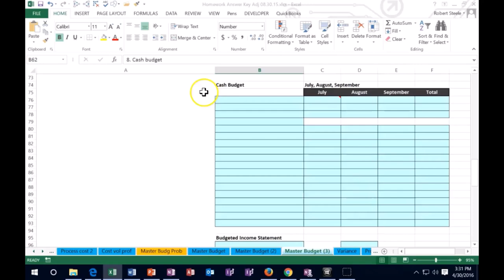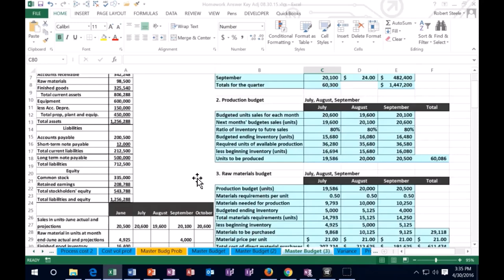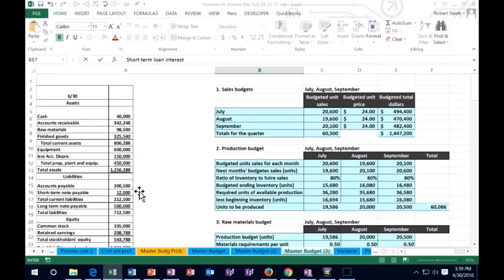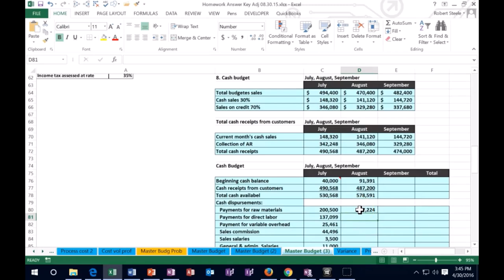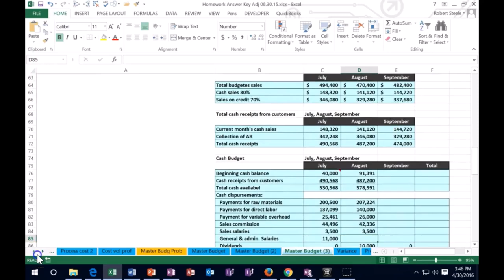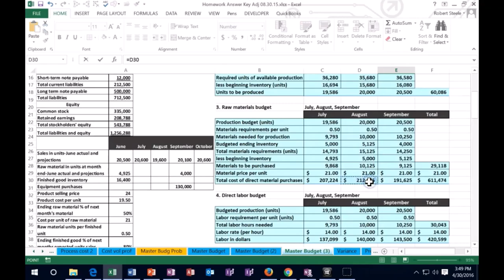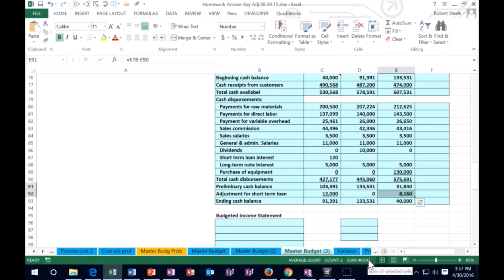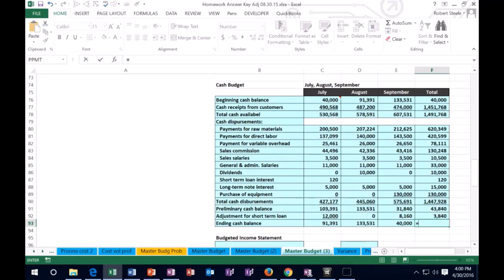Presupuesto maestro, Presupuesto de efectivo parte 5 230 Contabilidad Gerencial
Presupuesto maestro, Presupuesto de efectivo parte 5
Contabilidad Gerencial